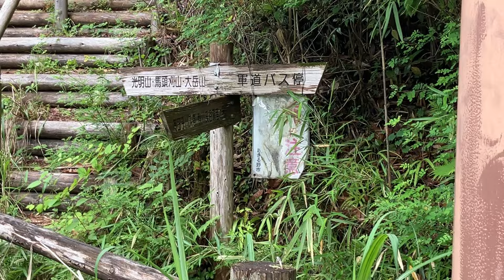遭難しました。【陰キャラvlog／秋川渓谷編／part4】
どうも、吉本興業所属、外伝というコンビのダイチ・カーニバルです。

不定期で動画をアップするので、ぜひお楽しみください！
ジャンルは特にないっす！